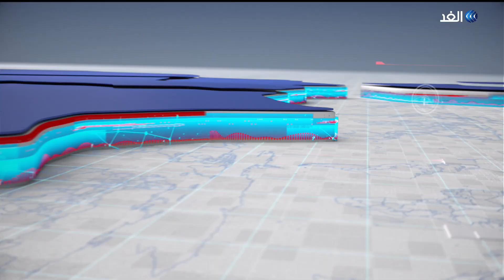الجزائر تحيي الذكرى الـ78 لأحداث 8 مايو.. وسجال الذاكرة يعود للواجهة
تحيي الجزائر الذكرى الثامنة والسبعين لمجازر الثامن من مايو التي ارتكبها المستعمر الفرنسي عام ألف وتسعمائة وخمسة وأربعين عشية انتهاء الحرب العالمية الثانية.
الرئيس عبد المجيد تبون أكد أن بلاده عازمة على أن تضع ملف التاريخ والذاكرة محل الخلاف مع فرنسا في المسار الذي يمكنها من إضفاء كامل الشفافية والنزاهة والموضوعية بعيدا عن أي مساومات أو تنازلات.
وقال تبون إن بلاده ماضية بحزم في الدفاع عن حق الشعب الجزائري بتكثيف المساعي لمعالجة مسألة التاريخ والذاكرة بشجاعة وإنصاف وبإضفاء الوضوح الكامل على هذا الملف الحساس.
تصريحات تبون تأتي أيضا قبل الزيارة المرتقبة لفرنسا المقررة منتصف الشهر المقبل ويستقبله خلالها الرئيس الفرنسي إيمانوي ماكرون.. يناقش ذلك ضيوف برنامج حصة مغاربية، من الجزائر د. توفيق بوقاعدة أستاذ العلوم السياسية بجامعة الجزائر، ومن باريس نزار الجليدي الكاتب والباحث السياسي المختص بالشؤون الفرنسية مع الإعلامية سهام عبد القادر.